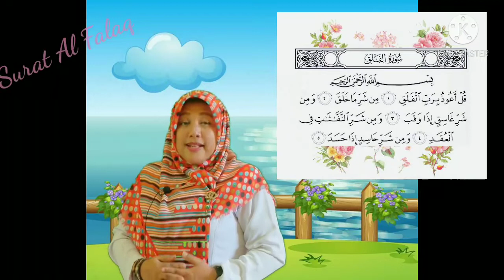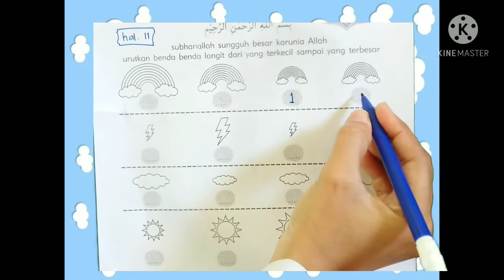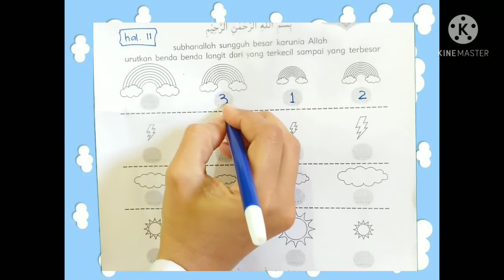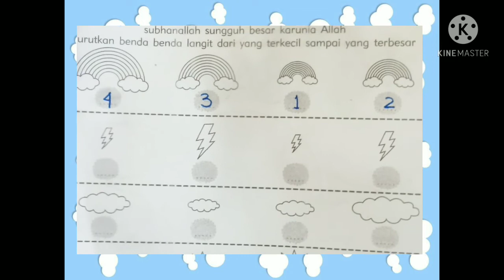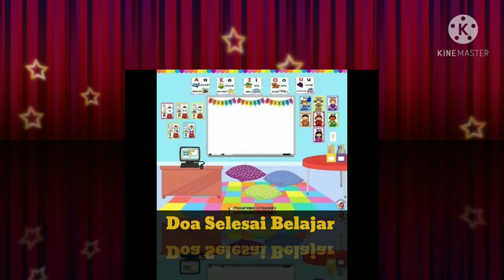BelajarbersamaSUKMA|Mengurutkan gambar dari besar-kecil,Kolase Awan dg Kapas